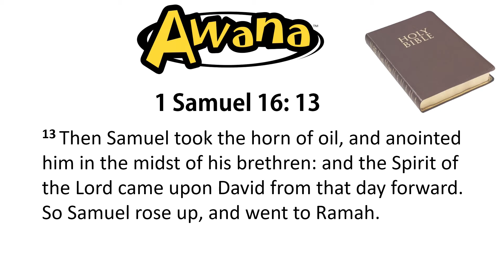March 3, 2021